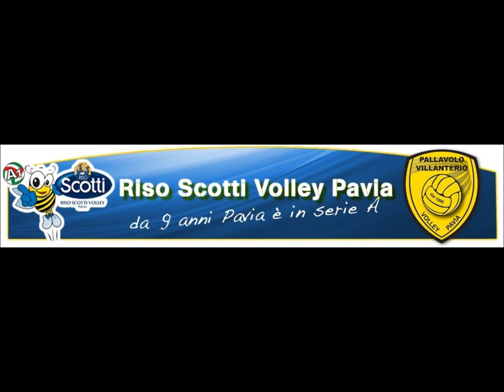Gineva Poma @RadioHinterland 24 - 12 - 2013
L'intervista @Ilcaffedelle10suradioHinterland della giovane giocatrice della Riso scotti Volley Pavia